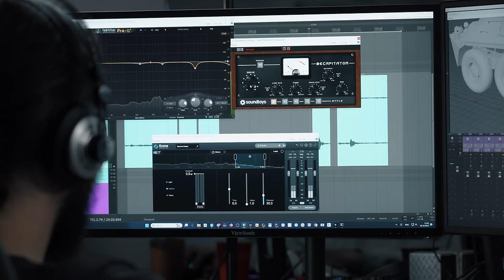EFT: Дневник разработчиков. БТР и РПД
В данном эпизоде дневника разработчиков мы показываем, как ведется работа над записями звуков, а также созданием оружейных анимаций.

In this episode of the developer's diary, we show how the sound recordings and the creation of weapon animations are being worked on.